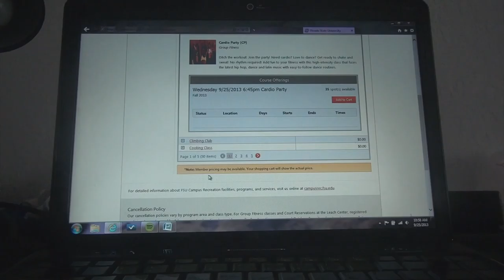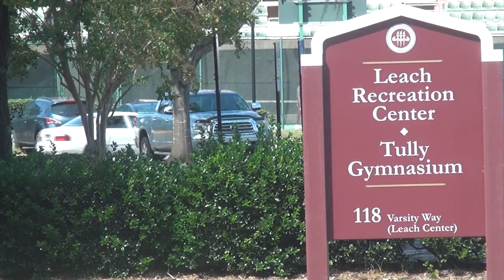Changes in Signup for the Leach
Feature that I shot, edited and reported in. About how students around FSU feel about changes in signup process for group exercise classes.